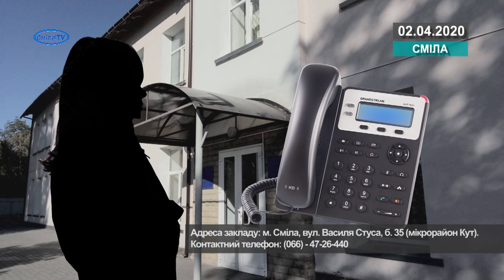Діти-сироти у соцгуртожитку у Смілі залишились без засобів до існування